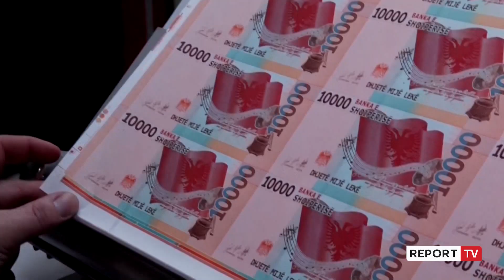Nënshkruhet marrëveshja kundër falsifikimit të parave nga Banka e Shqipërisë, përfshin edhe euron!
Nga 157 milionë kartëmonedha në qarkullim gjatë vitit 2022, vetëm 343 u identifikuan të falsifikuara, dhe ndikim në uljen e ndjeshme, ka pasur hedhja në treg e prerjeve të reja nga Banka e Shqipërisë. Në një marrëveshje firmosur mes guvernatorit Sejko, ministrit të Brendshëm dhe kryeoprokurorit Çela, bashkëpunimi thellohet edhe në parandalimin e falsifikimit të euros.